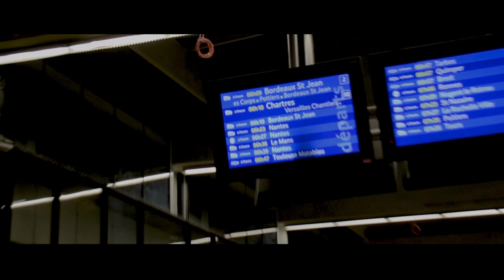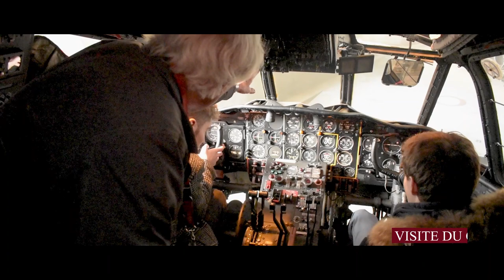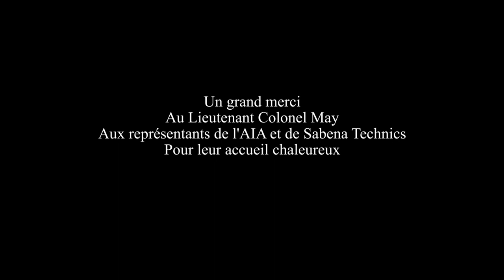Voyage à Bordeaux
Voyage à Bordeaux organisé par le Cercle Aéronautique de l'ESTACA du 15 au 17 Novembre 2019. Visites de l'AIA de Bordeaux (Ateliers Industriels de l'Aéronautique), de Sabena Technics et de la Base Aérienne 106.